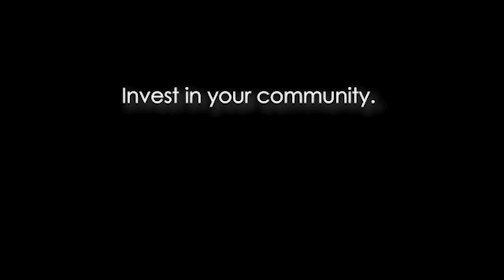Banking for Good - COVID Crisis Series 8 - Green Plate Special and Beneficial State Bank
The COVID-19 crisis has hit low- and moderate-income communities the hardest. During the crisis, community development banks have been working overtime to protect jobs and livelihoods across their service areas. The Banking for Good - COVID Crisis Series features short videos highlighting the 24-hour work mission-driven banks are doing to help their borrowers stay afloat.